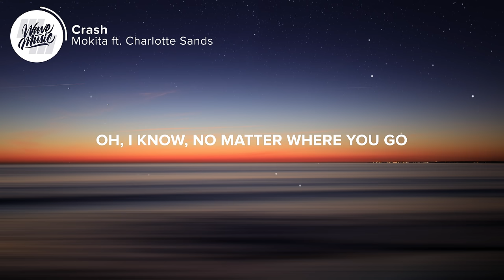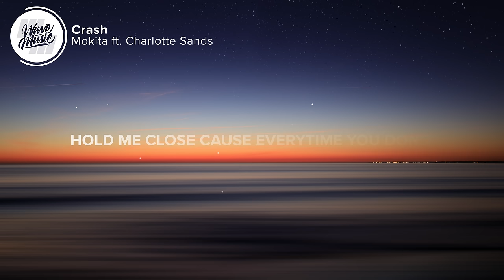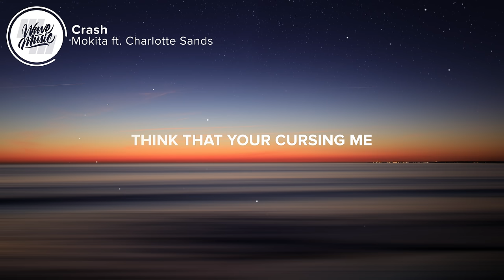Mokita - Crash (Lyrics) feat. Charlotte Sands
⚡️ Think that you’re cursing me

🎤 Lyrics: Mokita - Crash (feat. Charlotte Sands)

0:00 - Chorus
[Chorus: Mokita]
It happened so fast, crash
Hurts so good I can't look away
You keep pulling me back, back
Saying this time won't be the same
You bring out the worst in me
Drive in reverse and keep saying we'll last
Until we crash, crash
Until we crash

0:31 - Verse 1
[Verse 1: Mokita & Charlotte Sands]
I'll still be in your bed every morning
Take it slow
We say it but we won't
We're spinning out and losing control

0:45 - Pre-Chorus
[Pre-Chorus: Mokita & Charlotte Sands]
Ooh, we should walk away
Baby, we should walk away from it
Ooh, tryna to hit the brakes, but it's too late

0:56 - Chorus
[Chorus: Mokita & Charlotte Sands]
You bring out thе worst in me
Drivе in reverse and keep saying we'll last
Until we crash

1:20 - Post-Chorus
[Post-Chorus: Charlotte Sands]
Until we
Until we
Until we

1:36 - Verse 2
[Verse 2: Charlotte Sands]
I'll still be in your head every morning
Hold me close
Cause every time you don't
I'm spinning out and losing control

1:50 - Pre-Chorus

2:02 - Chorus
Bring out the worst in me
Until we crash

2:26 - Post-Chorus
[Post-Chorus: Mokita & Charlotte Sands]
Until we
Until we crash
Until we

👨‍💻 If you like "Mokita - Crash (feat. Charlotte Sands)" check out these other tracks:

Picture credit
📷 Anthony Cantin

👩‍💻 Share Mokita - Crash (feat. Charlotte Sands) with your friends!